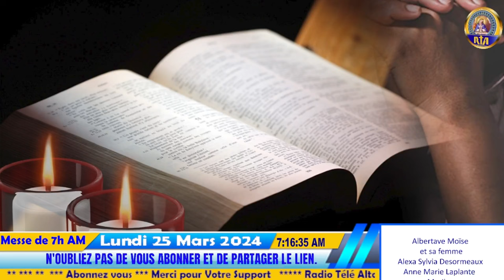Messe de 7h AM du lundi de la semaine Sainte - Lundi 25 mars 2024